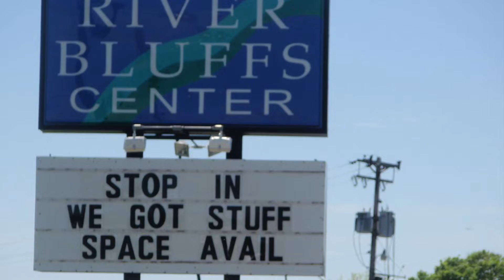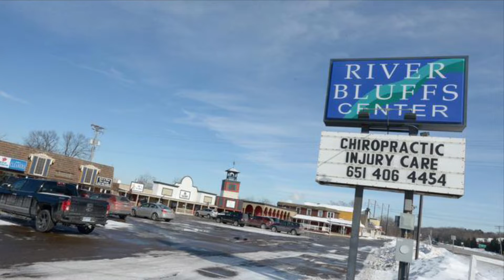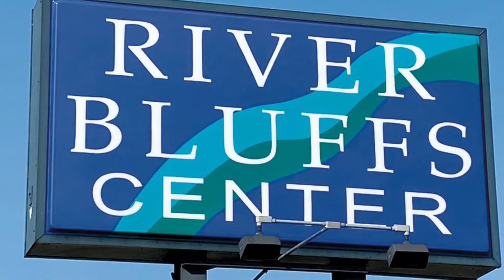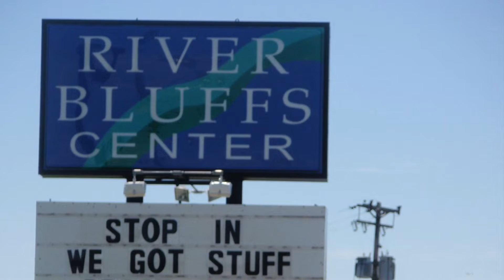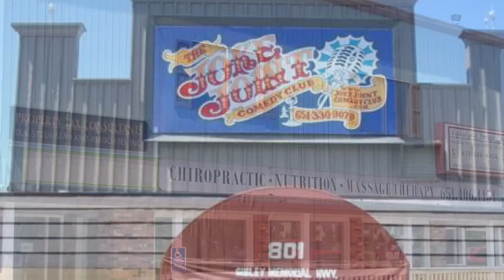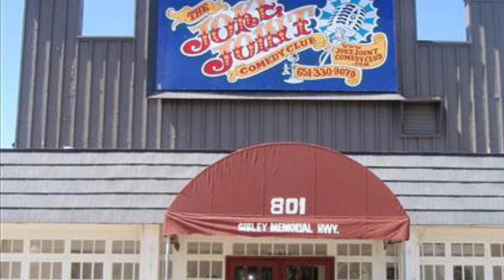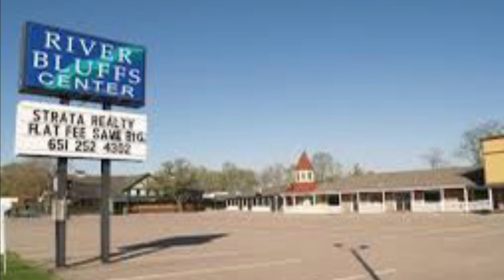Mall photos￼￼: River Bluffs Center, Lilydale, MN￼